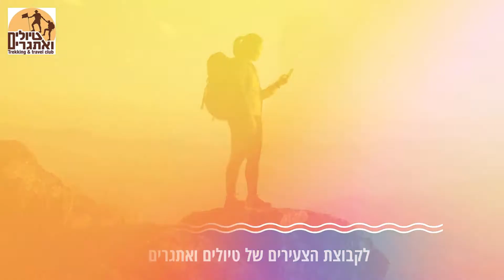מועדון הצעירים של טיולים ואתגרים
מועדון הצעירים הוקם כדי להקנות לצעירים את אהבת הארץ  דרך סיפורים טיולים ושבילים אשר הובילו את ההיסטוריה רבת השנים של העם היהודי